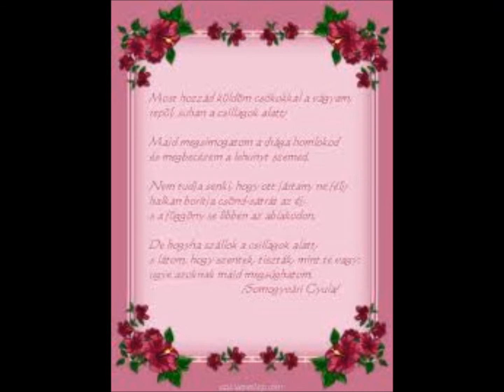IROM A LEVELEM BALOGH MÁRIÁNAK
SZ DANKÓ PISTA